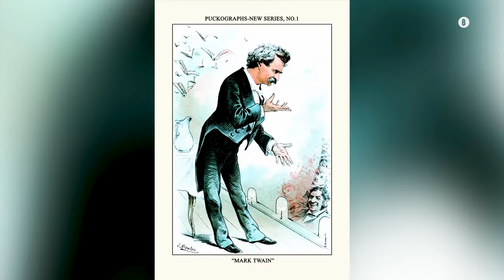INFOWAR: Ιστορίες από το Gotham City - TRAILERΔ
Κάθε Δευτέρα τα μεσάνυχτα αποκλειστικά στο Attica TV. Μπορείτε να δείτε όλα τα προηγούμενα επεισόδια εδώ